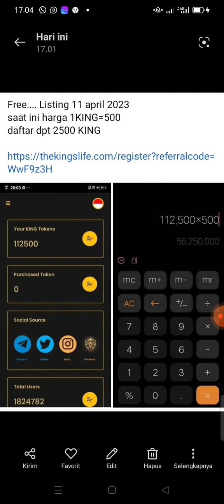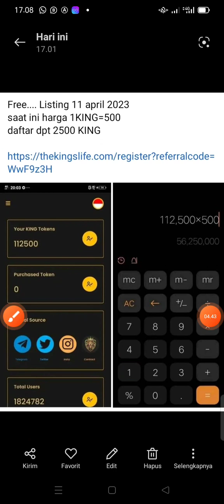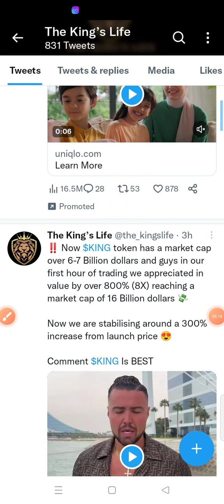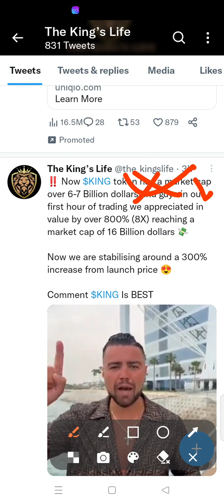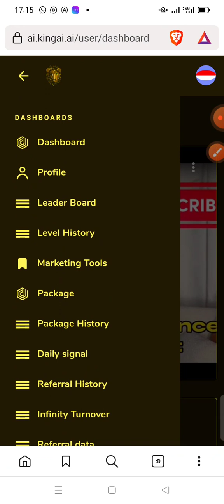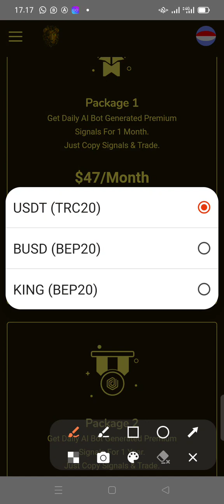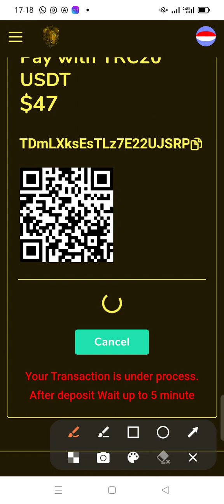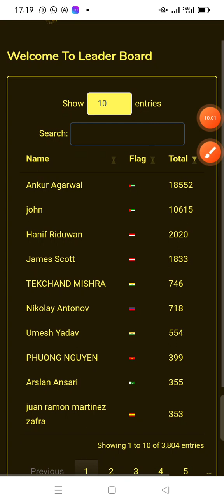THE KINGS LIFE •1 TOKEN= IDR 500 & DAFTARKAN JUGA DI WEB BARU LAUNCHING UNTUK STAKING AI KINGS TOKEN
FITUR SWAP udah TERSEDIA‼️untuk LISTING HARGA $1 di BINANCE semoga tercapai di Akhir Februari 23 ini

🛡️ *SEMUA TUGAS/MISI : KLIK ROLL/GULUNGAN SETIAP 1 JAM SEKALI ATAU MASUKKAN KODE CAPTCHA* 🛡️

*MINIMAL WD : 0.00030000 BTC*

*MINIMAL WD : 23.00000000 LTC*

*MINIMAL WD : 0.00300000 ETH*